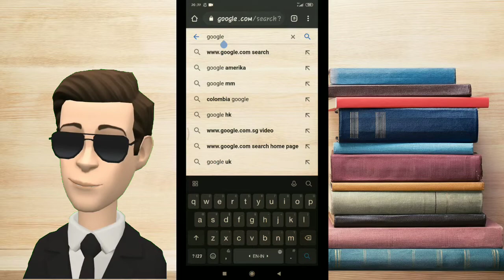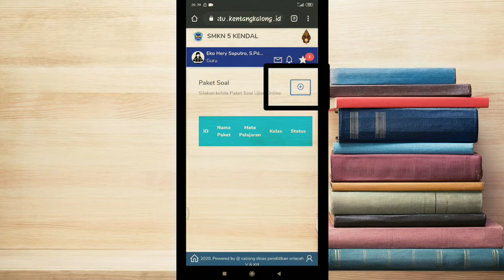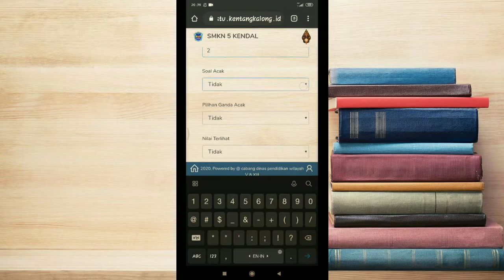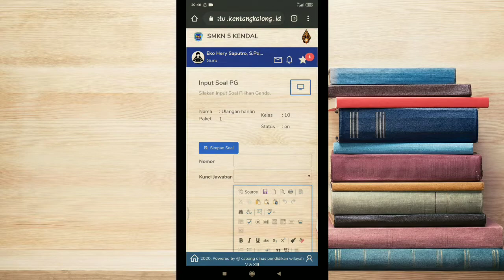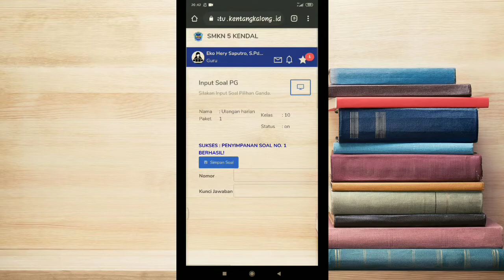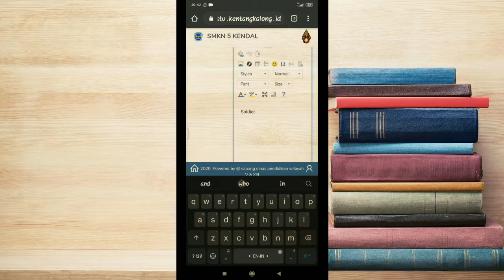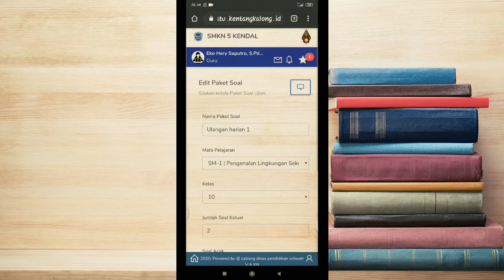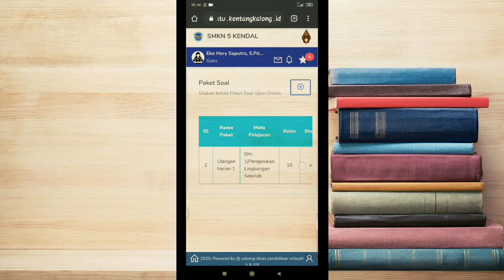Tutorial membuat soal online melalui aplikasi jagaratu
Aplikasi jagaratu dapat digunakan untuk membuat soal online khusus untuk pembelajaran online jarak jauh. JAGARATU merupakan portal Sekolah Digital, yang menyediakan berbagai bahan belajar serta fasilitas komunikasi dan interaksi antar komunitas pendidikan di sebuah sekolahJAGARATU merupakan portal Sekolah Digital, yang menyediakan berbagai bahan belajar serta fasilitas komunikasi dan interaksi antar komunitas pendidikan di sebuah sekolah
cara membuat soal online di android
cara membuat soal online
cara membuat soal online di hp
cara membuat soal online gratis
membuat soal online di android
cara buat soal online
cara membuat soal online acak
jagaratu login
jagaratu adalah
jagaratu bisa
jagaratu channel
jagaratu sman 1 karangnongko
jaga ratu samban
jagaratu sman 3 boyolali
jagaratu aplikasi
jagaratu daftar
e jaga ratu samban
jagaratu id
jagaratu jateng
cara login jagaratu
cara menggunakan jagaratu
jagaratu sign in
jagaratu web
1 1 dibromobutana
1 2kiageng
singleinstallere-spt2126_v2.4
ashlapt 8